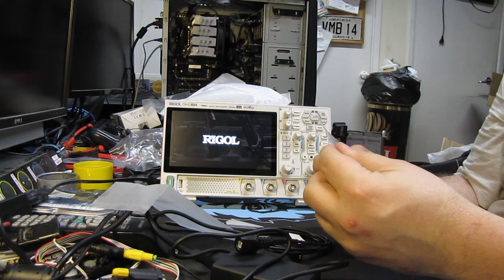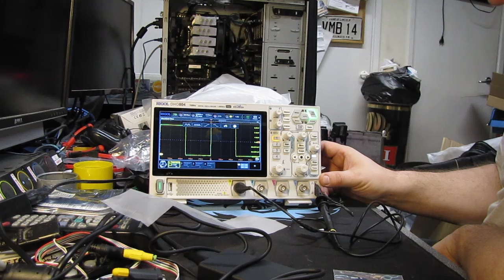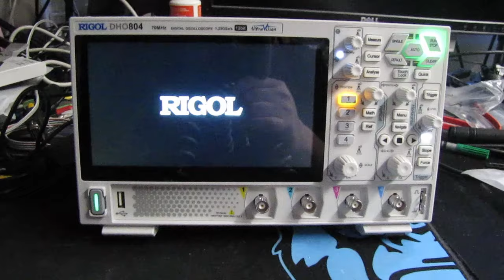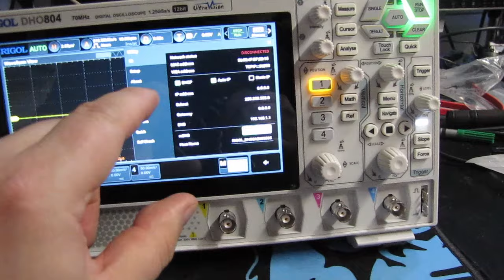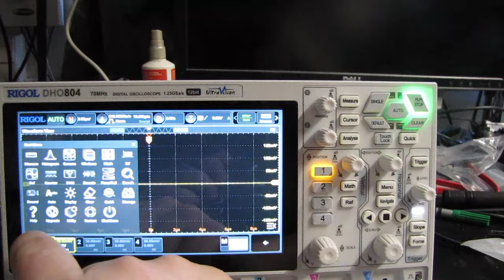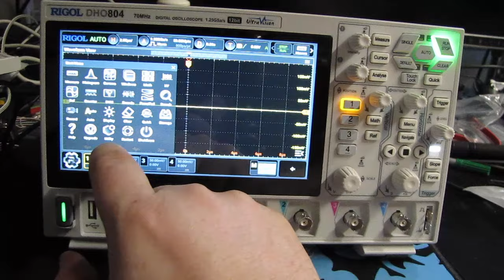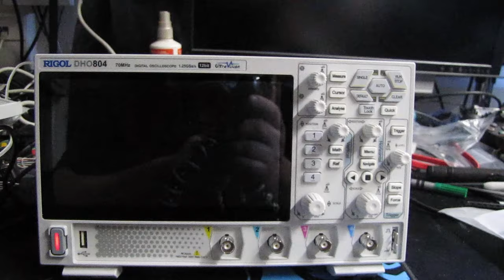05/2024 Postia, tai joululahjoja toukokuussa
Jokusen vuoden harkinnan ja pähkäilyn tulos. Mittalaite työpöydälle...